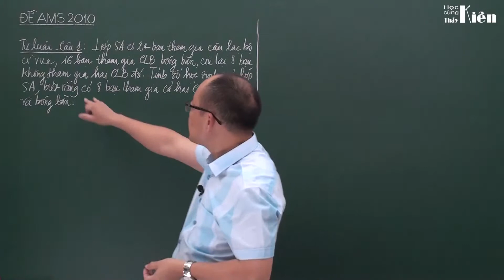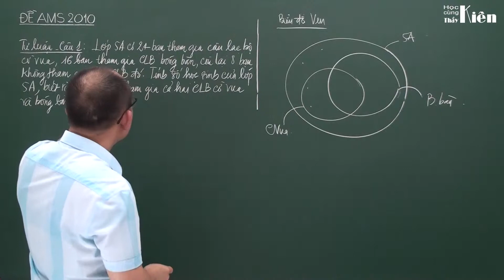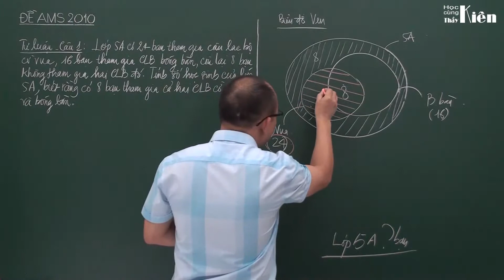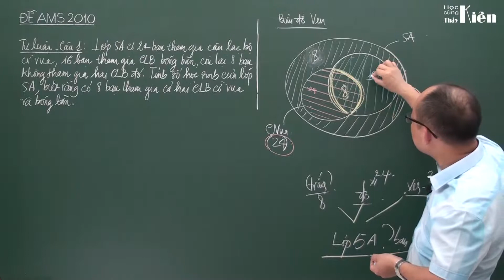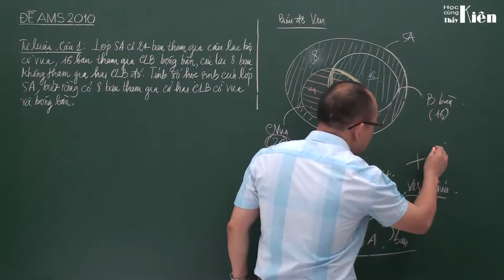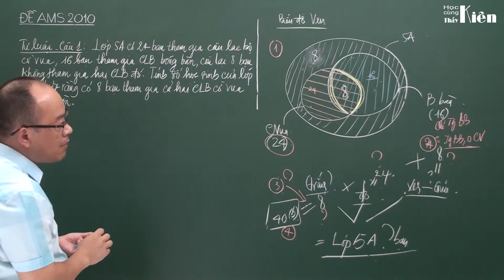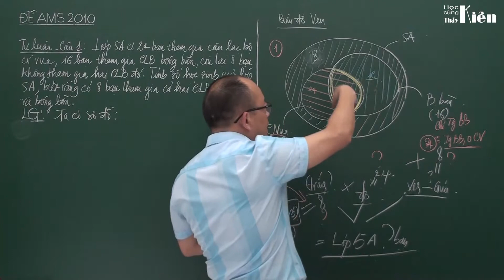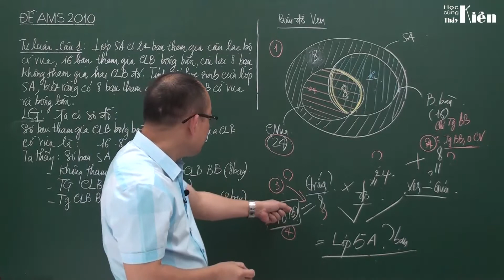Ams2010 11 Chữa đề thi vào Ams lớp 6 năm 2010 môn Toán Câu 1 tự luận Tự luyện thi Ams và trường